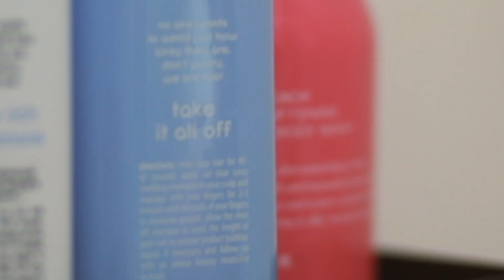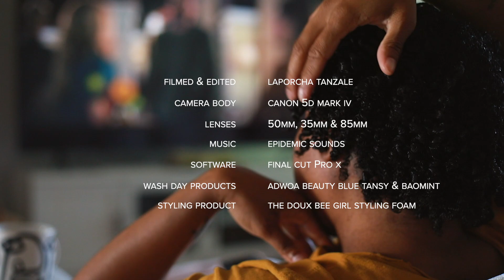✨a black girl and her braids... the takedown + wash day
Hey Y'all!

I got braids after over 10 years, i let my daughters friend do it (a 15 year old). I got them for my family reunion and what I thought would be my birthday trip abroad... but my scalp is acting up so it's time for them to go. Here's the process as well as what products I used.

products used:

adwoa beauty Blue Tansy Clarifying Shampoo
adwoa beauty Baomint Shampoo + Deep Treatment
The Doux Bee Girl Crazy Sexy Curl Foam

FAQ:
Camera: Canon 5D Mark IV and Sony ZV1
Editing Software: Final Cut Pro X
Age: 37
Hair Type: I don’t hair type, so I don’t know.